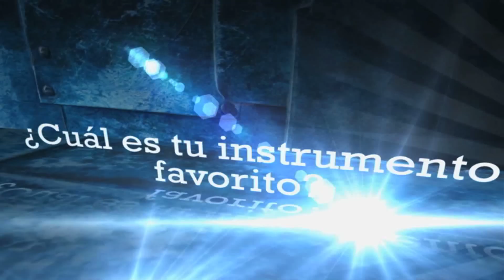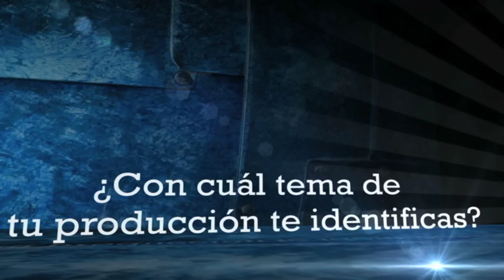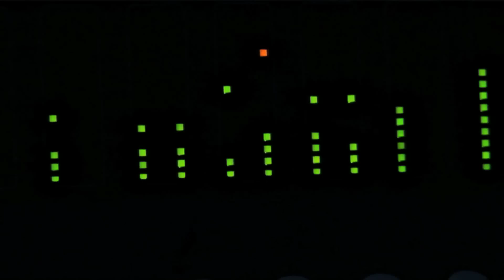Mi inicio en la música Cristiana "Richeld Vilchez"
Cantico Nuevo Producciones presenta a Richeld Vilchez